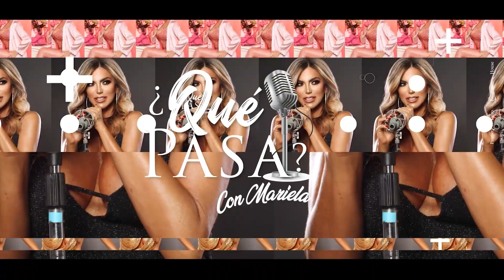Tos de ‘perro’ o COVID: ¿Cómo diferenciarlos? | Dr. Alberto Campodónico